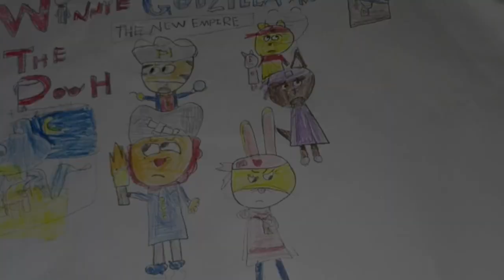Singa Dan Serigala Rasuk Reaksi Part 2024 2